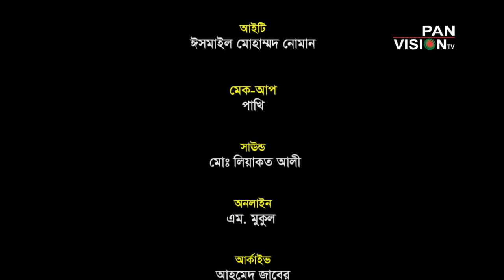Kobita Prohor Ep-16 Kobita : Panjeri Kobi : Farrukh Ahmad Abritti : Shamia Chowdhury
Kobita Prohor Ep-16
Kobita : Panjeri
Kobi :    Farrukh Ahmad
Abritti : Shamia Chowdhury